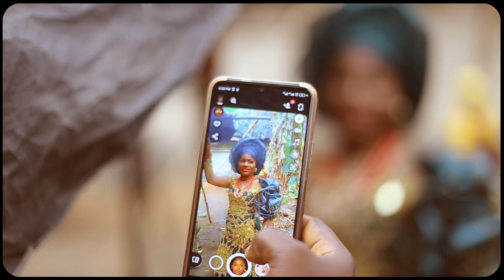Wedding to Remember || Agatha weds Jesutobi ||24 February, 2024.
Agatha weds Jesutobi - wedding thriller 24042024